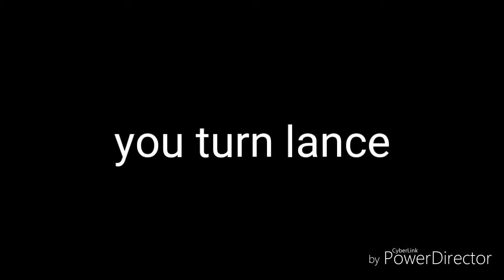Ahhhh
Round 2/45 vs lance